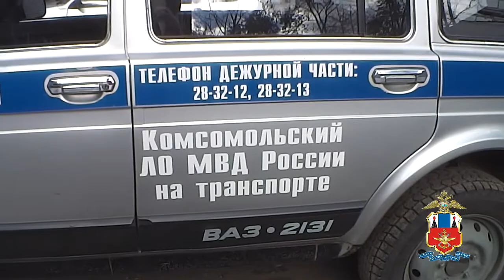В Хабаровском крае изъято сто семьдесят килограммов черной икры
В ходе проведения операции «Путина-2017» сотрудниками Комсомольского линейного отдела МВД России по Хабаровскому краю совместно с сотрудниками УФСБ России по Хабаровскому краю на реке Амур в районе села Нижнетамбовское задержан 42-летний житель Комсомольска-на-Амуре. Мужчина незаконно хранил около 17 фрагментов рыб и 170 килограммов икры осетровых видов. Деликатес был упакован в 380 пластиковых и металлических контейнеров.